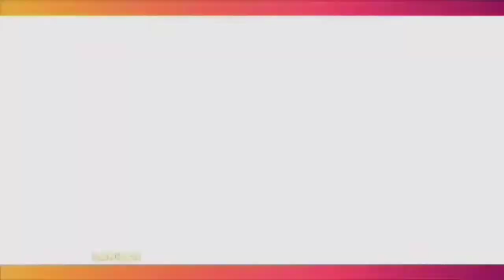Vicky Prasetyo Sebut Azka Corbuzier Berada Ditangan Yang Tepat Dengan Deddy Corbuzier